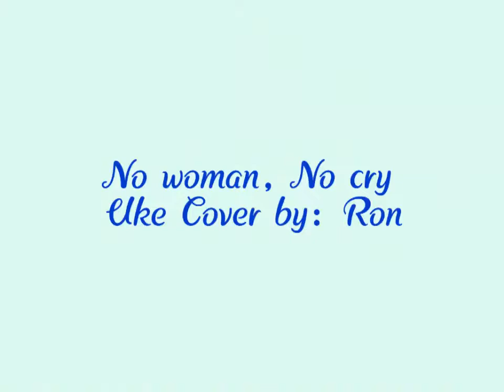No Woman, No cry cover songs of Pirata